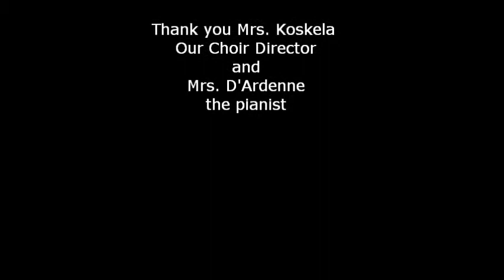Woodgate boys choir fall concert 2012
Midway 6th grade boys